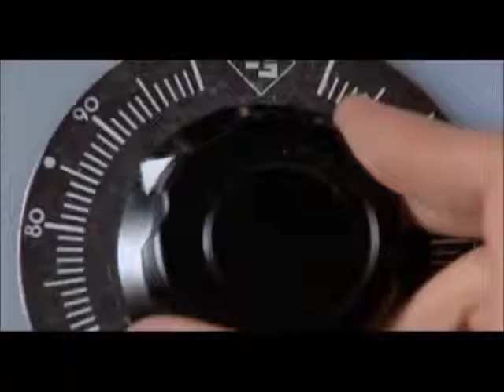Angry Mole Commercial LATAM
Angry Mole Presentación